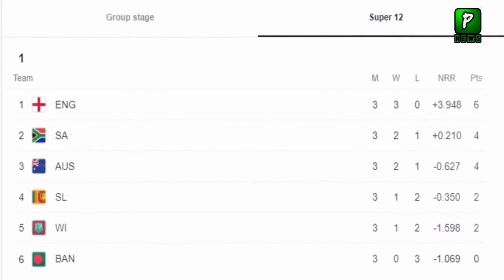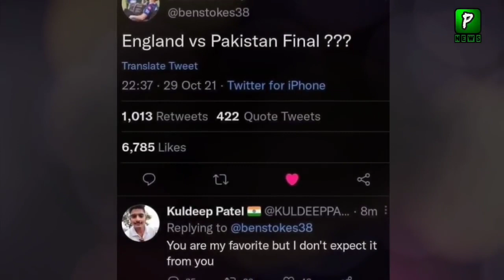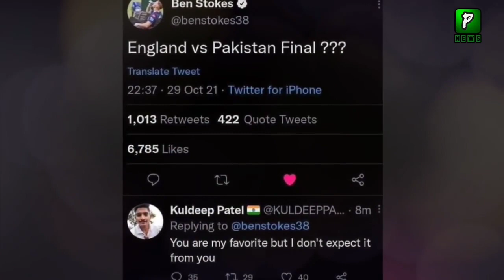What Ben Stokes Wrote In His Tweet That Indians Are not Happy | CW2021 | Cricket Analyst